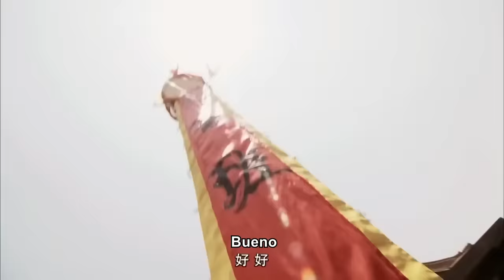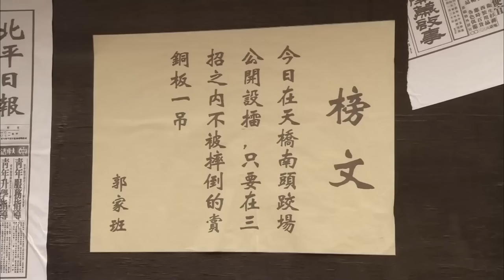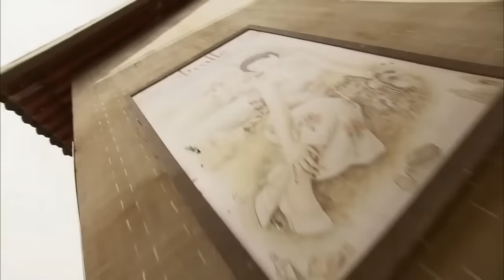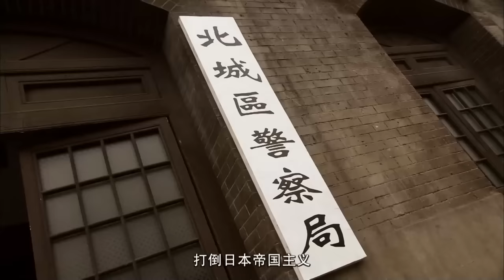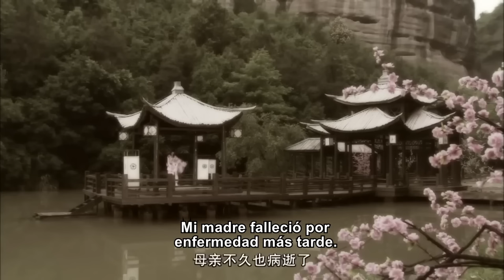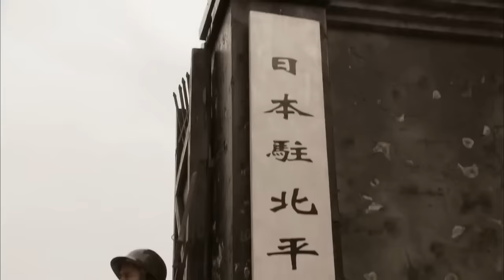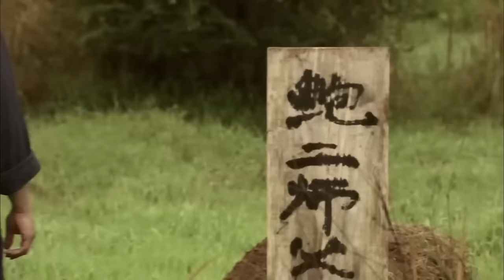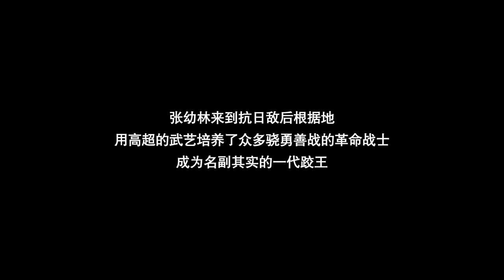Kung Fu chino frente a artes marciales japonesas【Leyenda del Maestro Luchador】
En la década de 1930, en la ciudad de Beiping, Bao Er, un luchador del Batallón de la Buena Lucha de la antigua dinastía Qing, dirige a sus discípulos para que vendan su arte en la pasarela. Cuando los discípulos de Guo Jia Ban, liderados por su maestro Guo Liangjie, llegan para desafiarlo, Zhang Youlin ayuda a Bao Er a salir, y Zhang Youlin quiere ser discípulo de Bao Er, pero éste se niega. Más tarde, los dos equipos discuten de nuevo, y Zhang Youlin es atrapado por la clase de Guo. Guo Liangjie prepara un truco para dificultar las cosas a Bao Er, que viene a salvar a Zhang Youlin.Finalmente,Zhang se salva con éxito. Bao Er deja a Zhang Youlin en su sala de lucha para que se recupere de sus heridas, y Li Xinyi, una estudiante, cuida muy bien de ella y poco a poco se van enamorando. Li Xinyi se une a la marcha estudiantil antijaponesa, pero es reprimida por el ejército y la policía, y Zhang Youlin llega en un momento crítico. Está decidida a unirse a la revolución. Zhang Youlin hiere a decenas de soldados japoneses y es hecha prisionera. Sato utiliza la vida de Zhang Youlin y la escuela de lucha para coaccionar a Bao Er a un combate público con Ogawa, el mejor luchador japonés. Bao Er no tiene más remedio que someterse a la derrota. Finalmente, Bao Er acepta tomar a Zhang Youlin como discípulo. Zhang Youlin invita a Guo Liangjie, con la esperanza de que los dos maestros abandonen sus rencores pasados y hagan causa común para salvar a su país. Li Xinyi es enviado con la misión de asesinar a Sato. Zhang Youlin, Bao Er, Guo Liangjie y otros se unen a la acción revolucionaria. Durante la reunión secreta, el ejército japonés rodea el punto de contacto y Bao Er y Zhang Youlin luchan valientemente para matar al enemigo.Desgraciadamente,Bao er muere en una feroz batalla para salvar a Zhang Youlin. Zhang Youlin lanza un desafío a Ogawa con el fin de atraer a Sato para completar la misión de asesinato y derrotar al enemigo. En el duelo, Zhang Youlin derrota finalmente a Ogawa en una emocionante batalla. El sonido de los disparos, Sato cayó Zhang Youlin y Li Xinyi juntos a la base enemiga antijaponesa para participar en la revolución, con sus excelentes habilidades de lucha libre para entrenar a un número de valientes combatientes revolucionarios, se convierten en una verdadera generación de rey de la lucha libre.